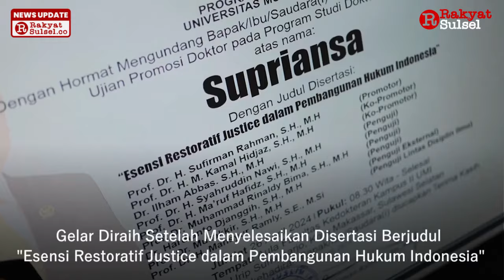Supriansa Mannahawu Raih Gelar Doktor di Universitas Muslim Indonesia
Anggota Komisi Hukum (III) DPR-RI, Supriansa Mannahawu SH, MH, telah resmi memperoleh gelar doktornya pada Jumat (26/4/2024) pagi di Universitas Muslim Indonesia (UMI) Makassar.

Video: SPRIPIM Polda Sulsel